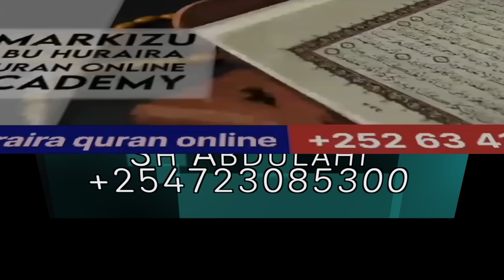ISRAIL O INDHAHA LAGA RIDAY SHISH YAHANADEEDA| XUUTHI O NAFTA U KEENAY MAREYKAN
WIXII TALLO IYO TUSAALE AHNA NOOGUSOO DIR

MAHADSANID.